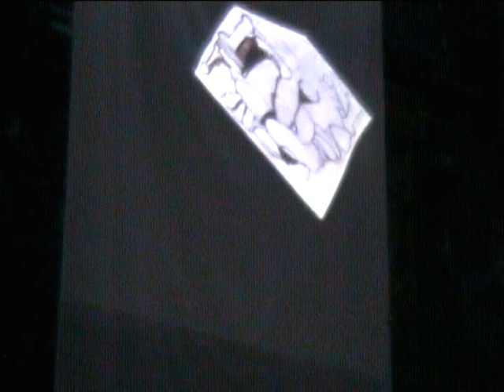Bill Dixon , George Lewis- Part III . June 15 , 2006- Vision Festival NYC.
Trumpet- Bill Dixon
Trombone , electronics & video- George Lewis
Vision Festival XI - Angel Orensanz Foundation for the Arts